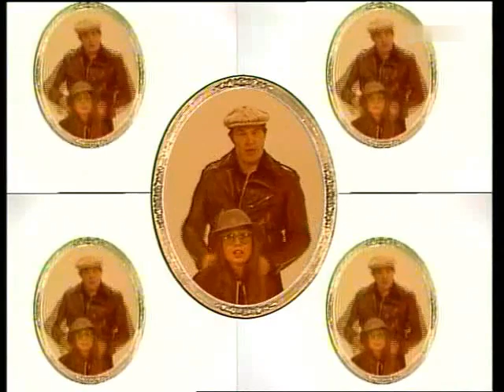Alan & Denise - Rummenigge 1983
Over in West Germany
There's a football player
With sexy knees.
With sexy knees?
With sexy knees!

Talking 'bout a man with sexy knees -
Karl-Heinz Rummenigge
What a man.
Rummenigge
Rummenigge
I'm a fan.
Karl-Heinz Rummenigge
He's so strong.
Rummenigge. Rummenigge -
All night long.
Rummenigge
Rummenigge

He's so tall
He's so blond
Two long legs
But all beyond.

Karl-Heinz Rummenigge .
What a man.
Rummenigge
Rummenigge
I'm a fan.
Karl-Heinz Rummenigge
He's so strong.
Rummenigge. Rummenigge -
All night long.
Rummenigge
Rummenigge

First he traps the ball -
And then?
Karl-Heinnz Rummenigge
Puts it in
Puts it in
Puts it in.
Karl-Heinz Rummenigge puts it in.